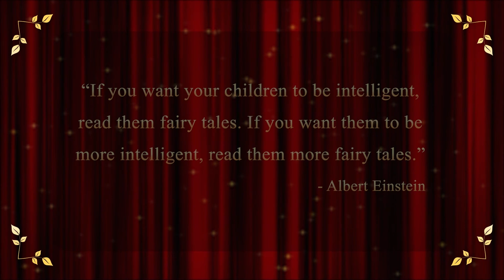A Thief in Farshore - Author Justin Fike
A Thief in Farshore, thrown on to the shores of a new world; Charity encounters all those characters you only thought existed in Fairy Tales. You'll find yourself immersed in an adventure full of worldwide cultures and myths.

To Get The Book

The Magic At Macy’s Clothing Home Skincare